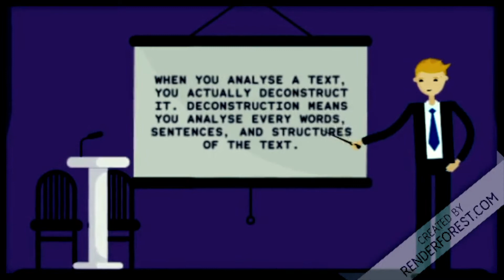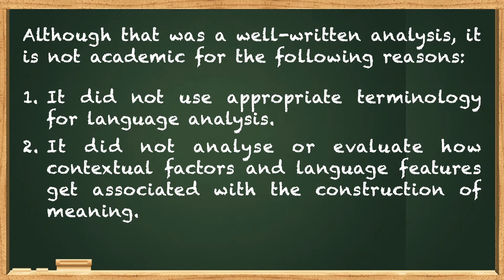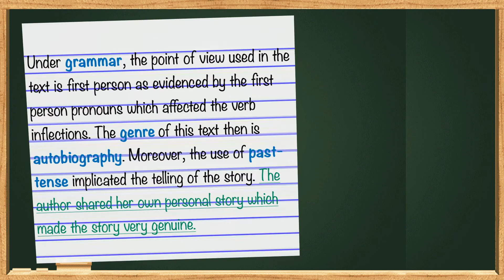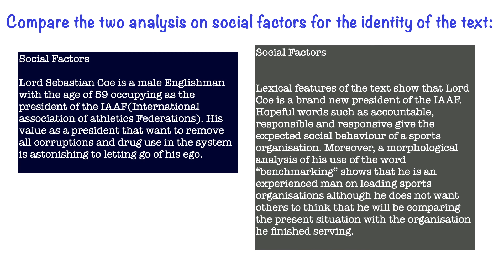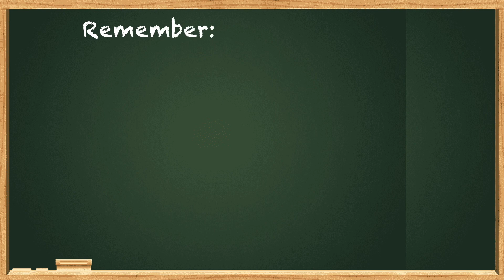How to Write an Analysis of Context and Identity (As and A Level) EdExcel)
Use language frameworks to analyse context and identity of a text